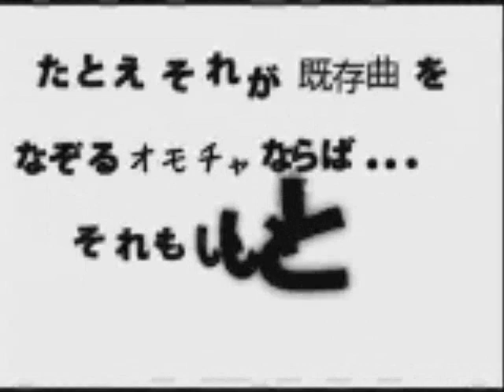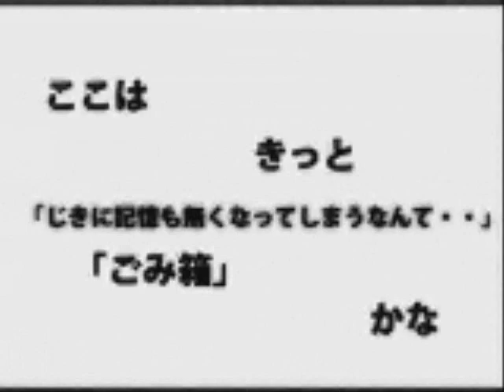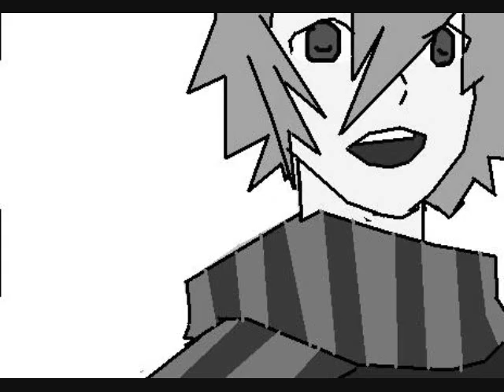dissaperance of kipi